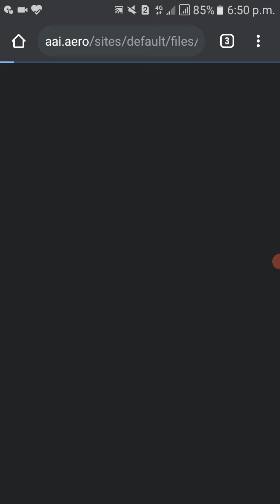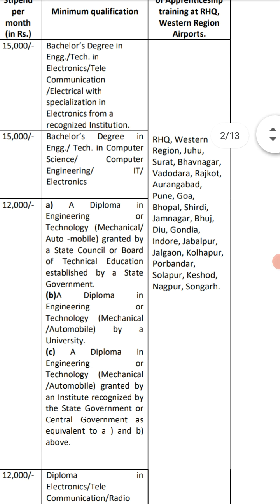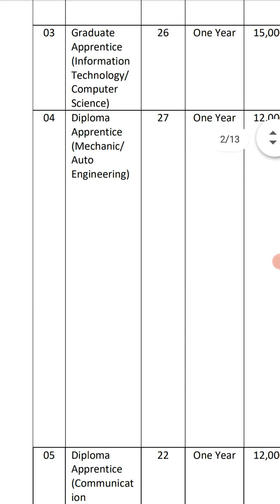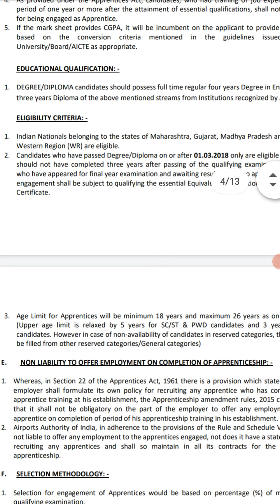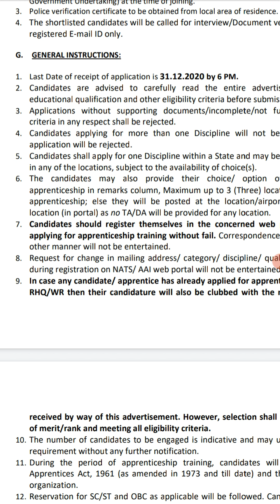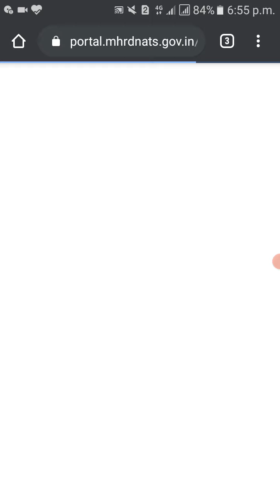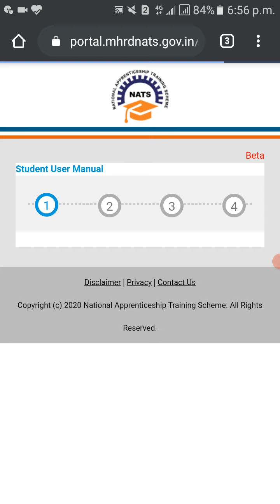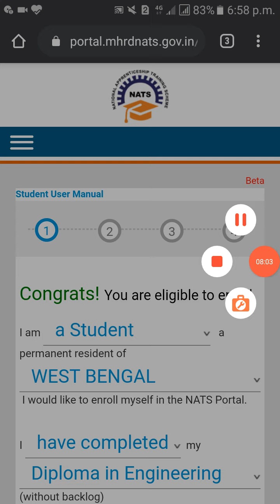AAI // New vacancy for Diploma/ B-Tech holder's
It is an one year apprenticeship training programme under the AAI through